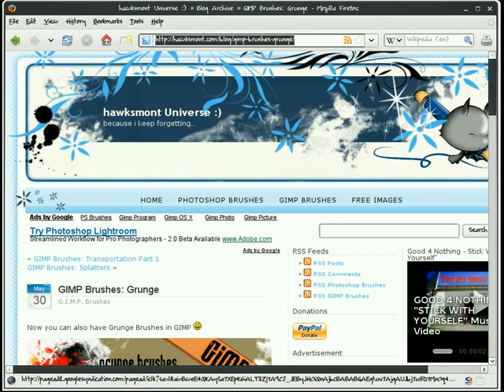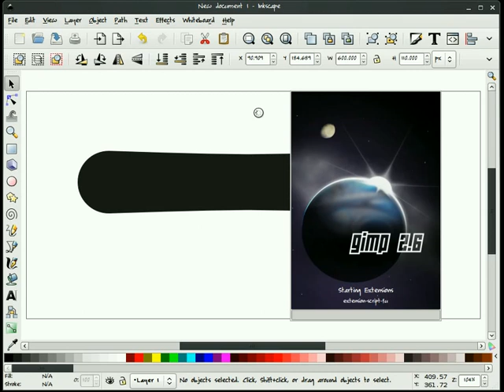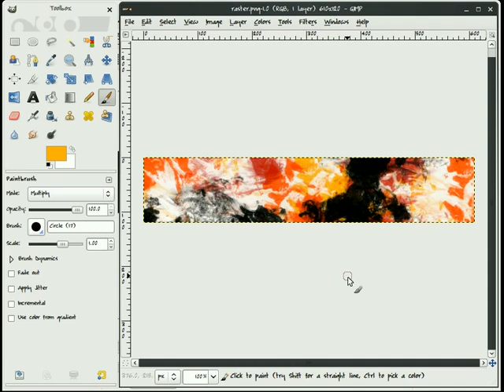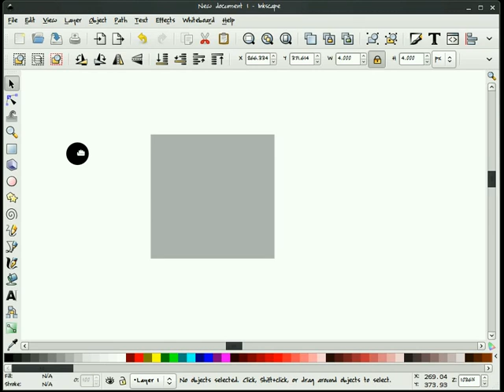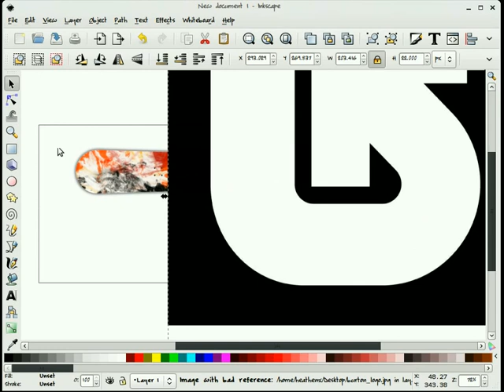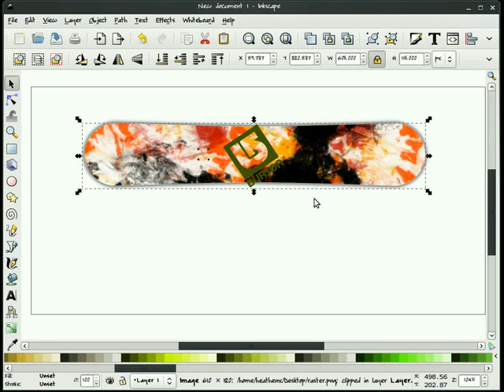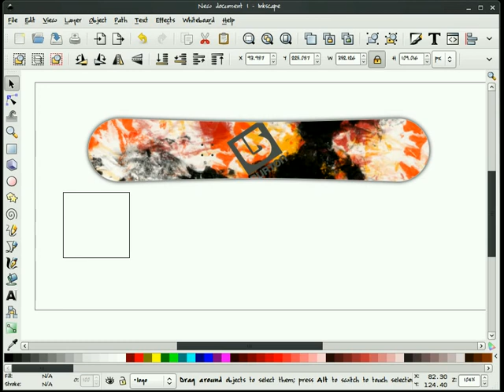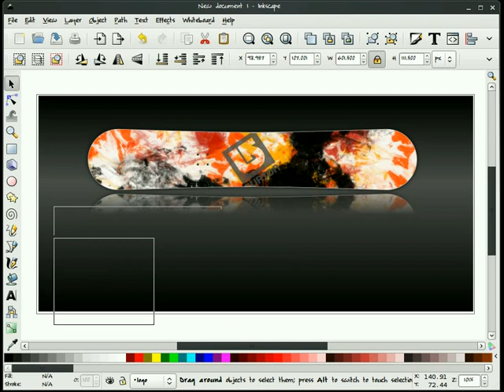heathenX Inkscape Tutorials: episode 076 - Drawing a snowboard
NOTES: The original Hawksmont site is gone, but is at archive.org so the zip file can be downloaded from there

The various Hawksmont Gimp brushes, including the grunge set used here, are also available on his DeviantArt page, though

A few years ago heathenX and Richard Querin created a series of tutorial videos for Inkscape, a Free and Open Source vector graphics program that can be downloaded

The original heathenX website no longer exists, however I have obtained a backup of all their tutorial videos and will be uploading them to Youtube over the coming months.
You are welcome to share and modify them in any way, but if you do so they must remain
under the same license, and must be attributed to Richard Querin and heathenX.

If you are the sort of person who prefers lengthy, written tutorials, rather than a Youtube video, my own series of Inkscape tutorials for Full Circle Magazine can be downloaded for free